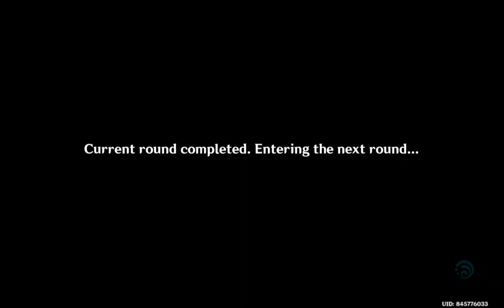domain of buried roots 2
cant play focused my mom is talking to me but anyway, yay gold (again)